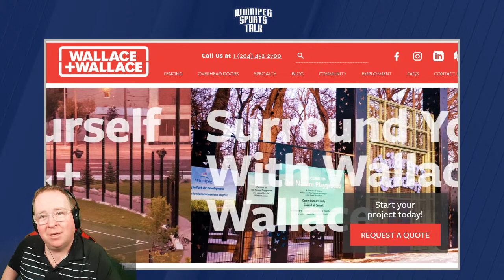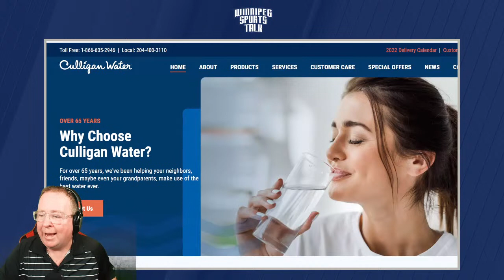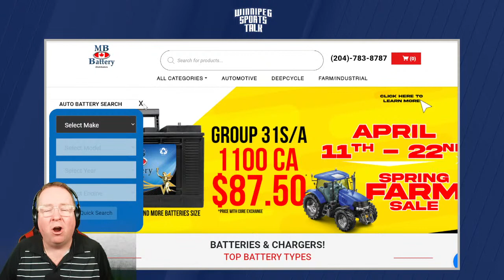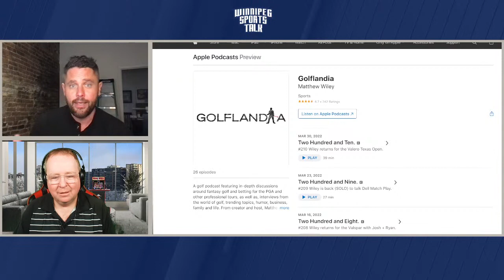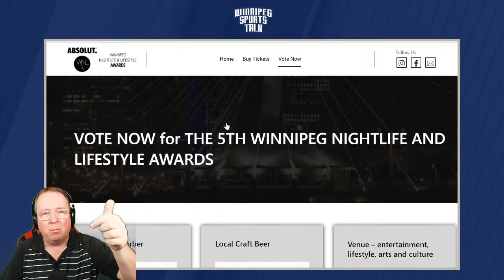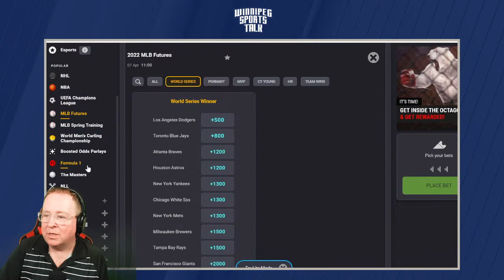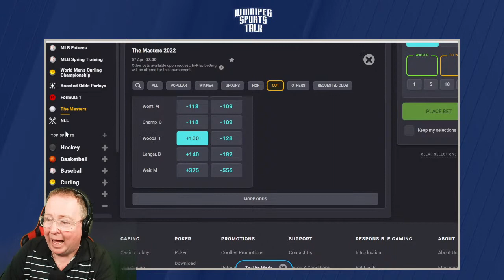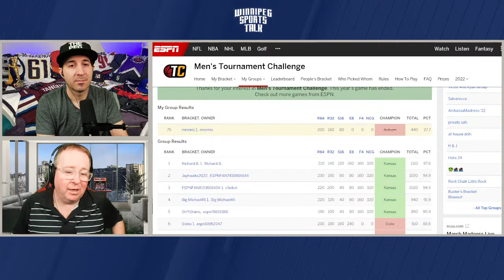Winnipeg Jets return to practice, Winnipeg Jets prospect rankings, The Masters preview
Episode 273 of Winnipeg Sports Talk Daily with Andrew "Hustler" Paterson and Michael Remis. They discuss the Winnipeg Jets practice ahead of Wednesday's game vs. Detroit and look ahead to The Masters. Guests: Scott Wheeler of The Athletic, Jeff Hamilton of the Winnipeg Free Press and Matt Wiley of Golflandia.

Topics:
Countdown (0:00)
Intro, Tiger Woods is back (0:40)
Winnipeg Jets practice update (10:25)
Scott Wheeler on the rescheduled World Juniors (20:30)
Scott Wheeler on the Winnipeg Jets prospects (33:12)
Jeff Hamilton of the Winnipeg Free Press (50:02)
Matthew Wiley previews The Masters (1:26:29)
Coolbet Lines (1:48:42)
NHL Notes (2:00:14)

Special thanks to our sponsors: Boston Pizza, Nott Autocorp, Dairy Queen, Royal Sports, Coolbet.co, Little Brown Jug, Canadian Club, Manitoba Battery, Princess Auto, Eph Apparel, Vita Health, Wallace & Wallace and Culligan Water.

Thumbnail Photo Credit: Brett Holmes/Icon Sportswire